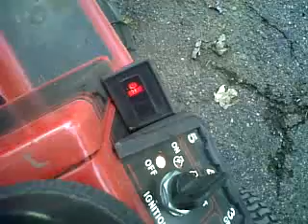1996 Toro/Wheel Horse 8-25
1996 Toro 8-25... talk about a machine. I have never had to use the choke to start this thing.